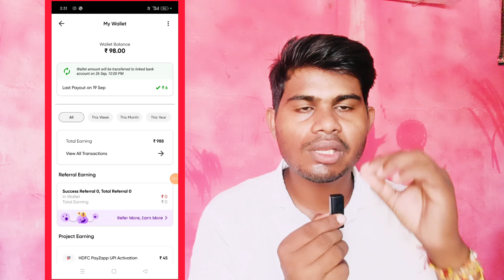lemon App Refer And Earn || new earning app today || cashback offer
Video Coverd:-

1. New earning app
2. earn money online
3. make money online
5. new self earning app
6. best earning app for android
7. paytm se paise kaise kamaye
8. game khel kar paise kaise kamaye
9. how to make money online fast
10. 2023 best earning app
11. Work from home
12. online part time jobs

Top Search:-

2023 Best Earning App
paytm cash
earning apps
earn money
earning app 2023
paytm earning